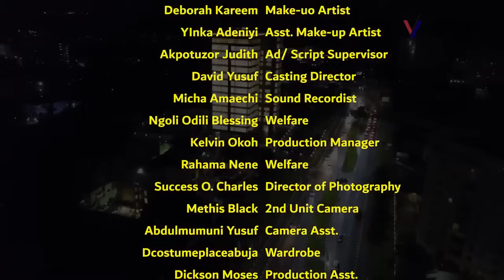She Came 2D City 2Wrk As Common Cleaner But D Billionaire Boss Fell Inluv Wit Her at Frst SIGHT -NG